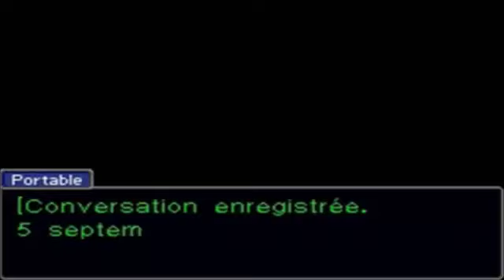Ace Attorney: 1x02- La volte-face des soeurs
Deuxième épisode, deuxième enquête.